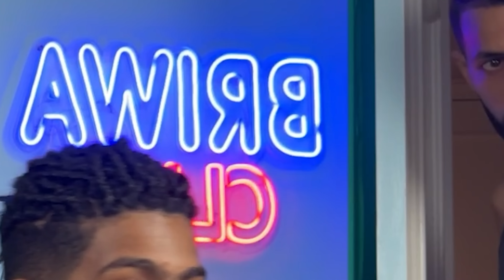اخيرا تلاقيت انس بسيشو !